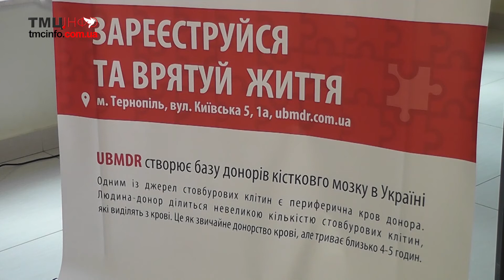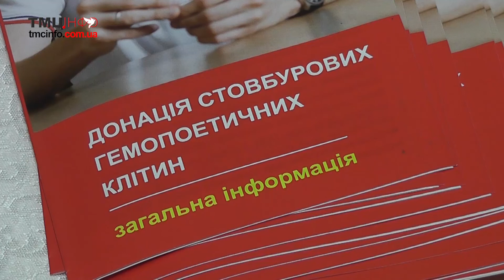“Разом проти раку крові” – реєстр донорів кісткового мозку презентували у Тернополі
Нещодавно у Тернополі презентували перший в Україні недержавний реєстр донорів кісткового мозку. Реєстр був створений сім’єю із Тернопільщини, яка зіштовхнулася із важким захворюванням крові.

Близько року тому у дружині керівника благодійного фонду фонду “Український реєстр донорів кісткового мозку” Юлії Куць медики поставили діагноз апластична анемія – захворювання кіскового мозку. Щоб вижити жінці потрібна була трансплантація. В Україні таких операцій не роблять. Тому довелось шукати клініку за кордоном. Але потрібен був донор.

Юлія Куць:

“Найважче в цій операції це було, мабуть, моральна сторона. Це те, що твоя країна тебе лишила сам на сам з твоєю проблемою, а за кордоном навіть самі пацієнти вони йдуть на цю операцію з зовсім іншим настроєм ніж ми. Тобто, вони знають, що в них сталась така біда, але вихід в них є, в їхній державі їм допоможуть, а нам найважче це було дожити і дочекатись цієї трансплантації. А сама трансплантація виглядає, як просте переливання крові. Тобто мені через вену влили донорські стовбурові клітини”

Юлії зробили операцію у Польщі. Вартувала вона  50 тисяч доларів. Жінка запевняє, якщо б довелося шукати донора за кордоном – вартість зросла б до 300 тисяч доларів. Юлія потрапила у 25% тих людей, яким як донори підходять рідні люди.За словами медиків, для самого донора забір біоматеріалу не є травматичним. Взяті клітини повністю відновлюються за два тижні.

Юрій Гуцалюк, донор:

“Особливо вирішувати не приходилось.  Розумів, що найкращий варіант це якщо хтось з рідних підійде і брат і сестра це в принципі найкращий потенційний донор. Тому особливо роздумувати не було над чим. Побоювання були, що я все таки можу не підійти, як донор ”

ДHК-aналізів потенційних донорів, які проводяться у німецькій лаболаторії повністю оплачує “Український реєстр донорів кісткового мозку”, діяльність якого оплачують благодійники. Вартість аналізу – 52 євро.

Роман Куць, керівник благодійного фонду “Український реєстр донорів кісткового мозку”:

“Наш проект це є перший не державний реєстр донорів кісткового мозку і ми лише почали працювати. Ми працюємо 4 місяці і фактично маємо 76 зареєстрованих донорів, а близько 40 зараз проходять аналіз в німецькій лабораторії. Щоб мати можливість знайти, створити пошук потрібно зареєструвати декілька тисяч, а краще десятків тисяч потенційних донорів”

Такі складні випробування надихнули родину на допомогу іншим людям. Вони самотужки створили реєстр потенційних донорів кісткового мозку, які готові безкоштовно допомагати хворим. Пацієнтам, донорами для яких не можуть стати родичі, реєстр врятує життя.

Репортер- Наталя Павлусик
Камера- Антон Марчевський
Монтаж- Анастасія Цінкевич

“ТМЦ.ІНФО”,21 cерпня 2018 року

Проект здійснено за підтримки Фонду розвитку ЗМІ Посольства США в Україні.

Supported by the Media Development Fund of the U. S. Embassy in Ukraine.